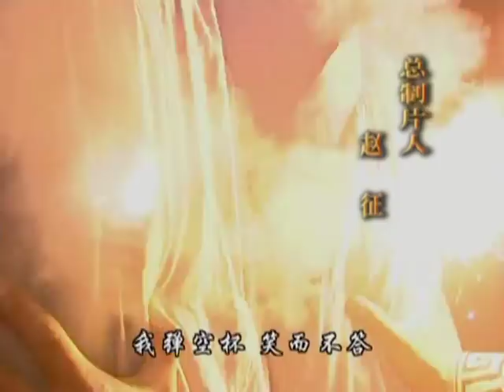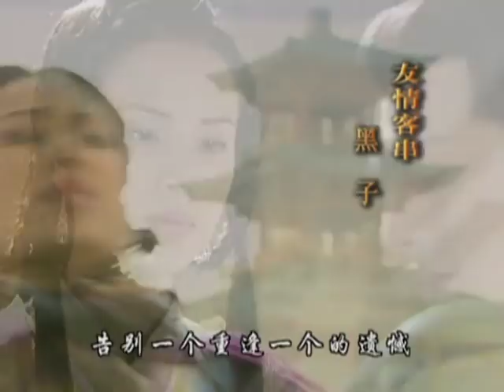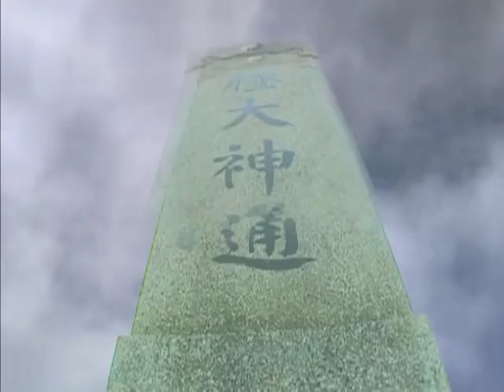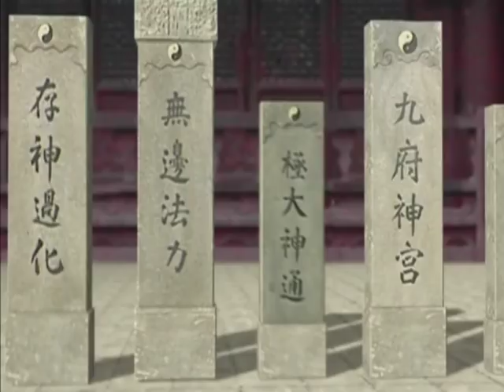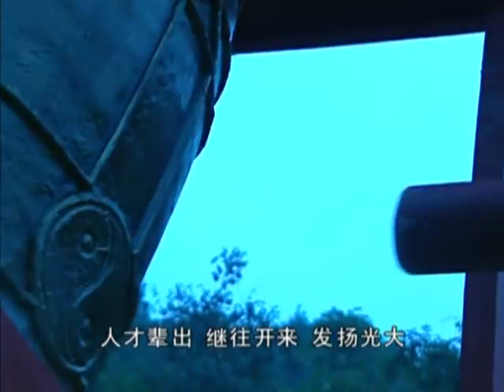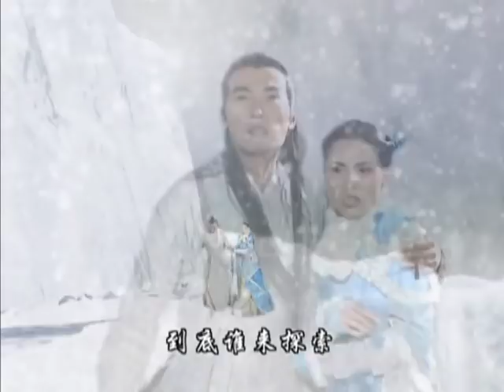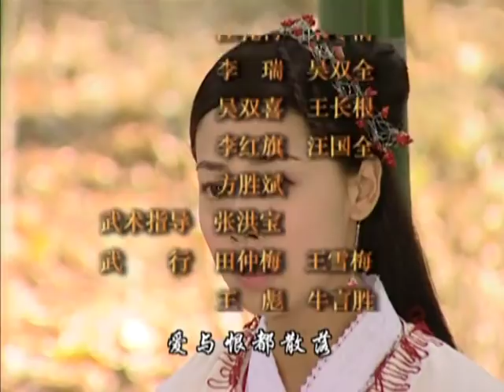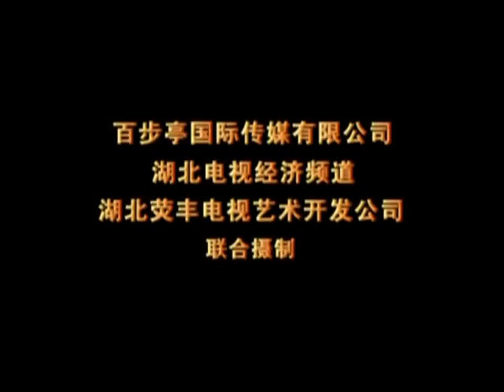《武当》30——元末明初乱世之始（焦恩俊、严屹宽、李若彤主演）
剧情简介：随师而来的少林俗家弟子张君宝挺身而出，打抱不平。在丘处机内劲暗助下，张君宝出人意料地硬接下大元国师十招。皇觉寺小和尚朱元璋、义军首领郭子兴养女马芝兰以及美丽贤淑的富家女沈蓉等人也因缘际会来到武当山，展开一段轰轰烈烈的传奇故事